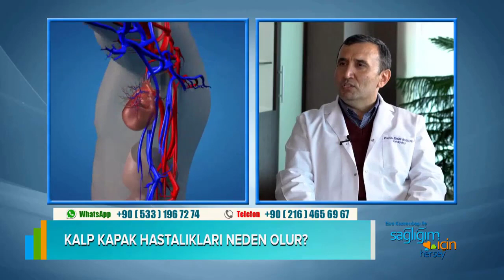Kalp Kapak Hastalıklarının Nedenleri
Kalp kapak hastalıklarının nedenleri nelerdir? Medicana International Ankara Hastanesi Kardiyoloji Bölümü Direktörü Prof. Dr. Engin Bozkurt, Sağlığım İçin Herşey'de anlattı.

Sağlıkla ilgili aradığınız herşey artık bu adreste:
@Sağlığım İçin Herşey

Hastalıkların tedavisindeki gelişmeler
Anne- çocuk sağlığı
Estetik ve güzelliği dair herşey...
İyileşme, zayıflama öyküleri...

@Sağlığım İçin Herşey​

Sağlığım İçin Herşey aynı zamanda TV'de...

Medyada sağlık muhabirliği alanında 30 yılı aşan deneyime sahip Esra Kazancıbaşı Öztekin, sağlık programının yapımcılığını ve sunuculuğunu yapıyor. Sağlığım İçin Herşey, aynı zamanda aynı adı taşıyan web sitesine ve sağlık kitapları serisine de sahip. Esra Kazancıbaşı ile Sağlığım İçin Herşey her cumartesi saat 12:00'de ATV Avrupa ekranlarında.